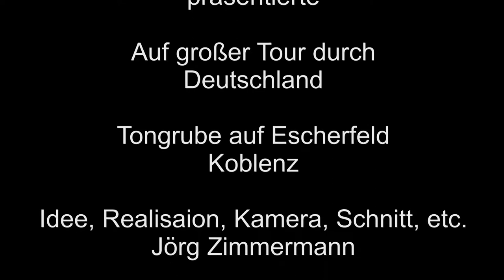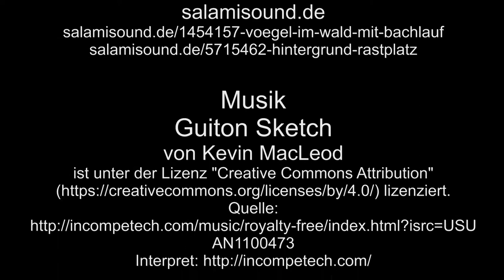Tongrube Escherfeld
In Koblenz im Erscherfeld ist eine schöne Tongrube. Mit sehr schönen Ausblick in die Umgebung.